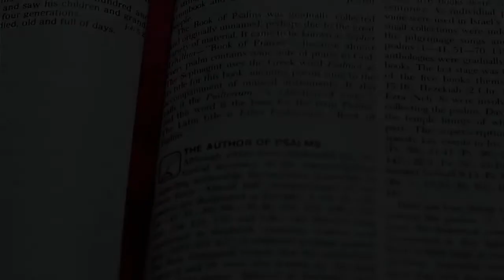November 4, 2020 | Wednesday Night Bible Study